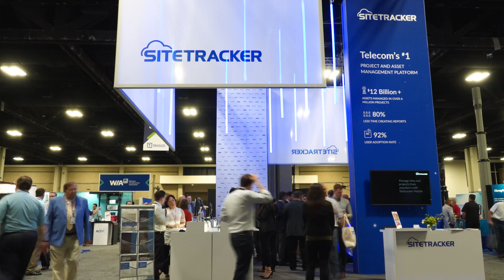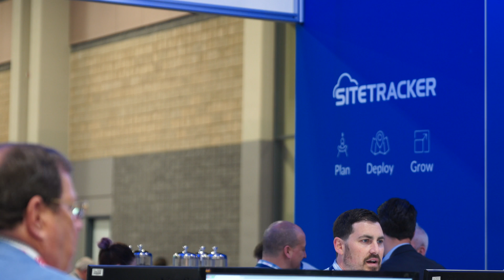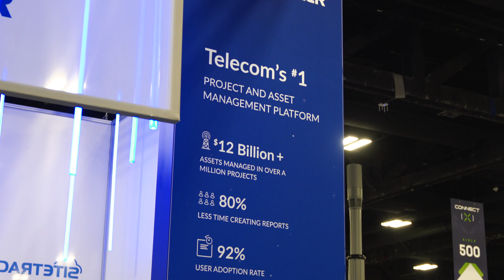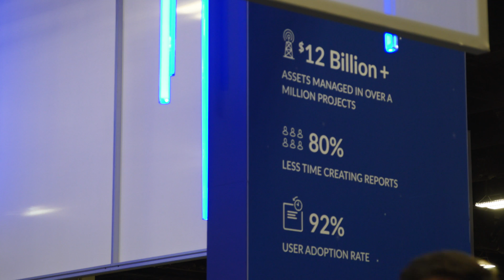Telecom’s new era requires smart operations for smart, connected infrastructure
RCR Wireless' Kelly Hill sits down with Sitetracker CEO, Giuseppe Incitti, and CTO, Tim May, to discuss both the challenges facing the telecommunications industry — as miniaturization, network densification, and 5G lead to increased project volume and complexity — and how leading firms are seizing opportunities through operational excellence.

Both Giuseppe and Tim highlight that the old way of doing things — clunky in-house systems, spreadsheets, and email — will not work, and are already failing, to efficiently manage the volume of projects, sites, assets, and information that mark this new era of connectivity.